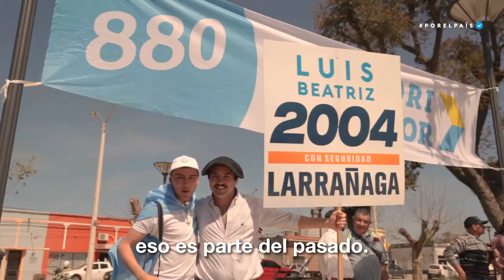PorElPaís en José Pedro Varela, Batlle y Ordóñez y Solís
Nos espera un gobierno que va a estar conformado por muchos partidos, porque el Uruguay necesita de todos para poder avanzar, lograr acuerdos y conseguir los mejores resultados. Nos comprometemos a colaborar con esa causa